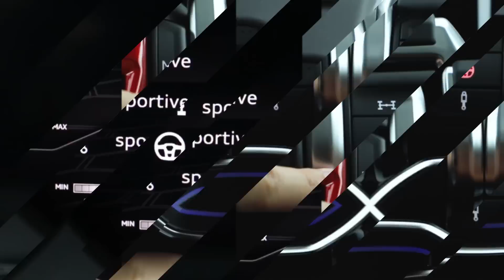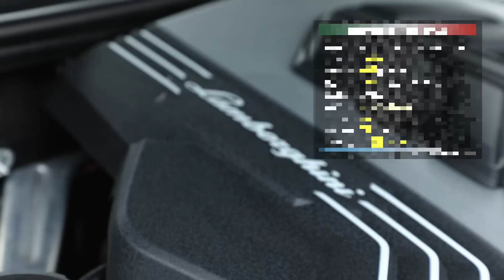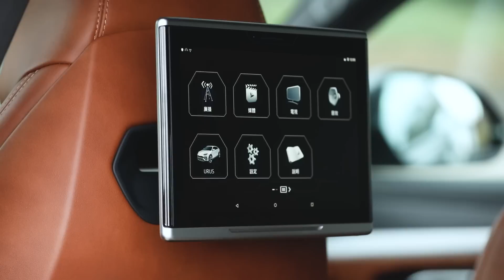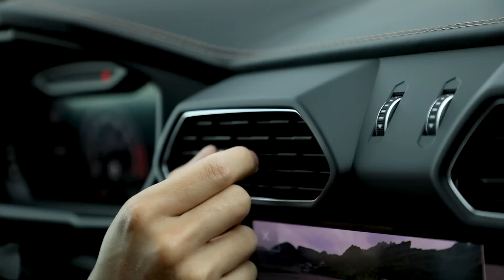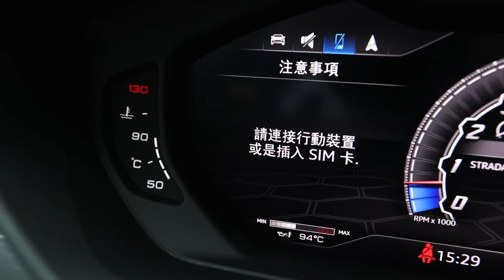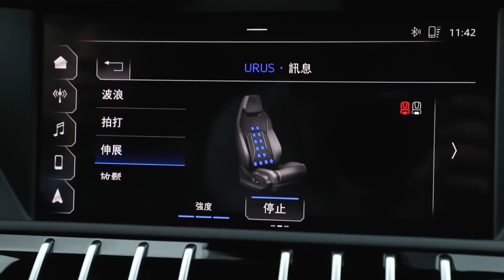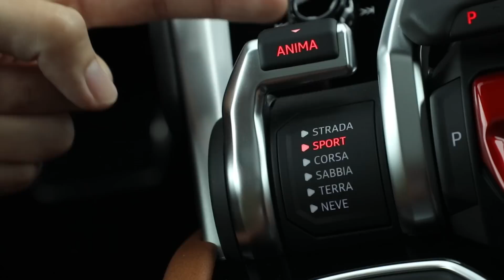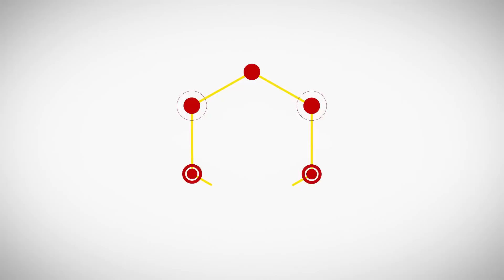650匹不獨享！超級SUV出擊 Lamborghini Urus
Lamborghini Urus結合了豪華SUV的舒適性能與超級跑車強勁的動態特性，Urus適應於日常道路駕駛，舒適的長途旅行，道路賽道兩棲的超跑動態性能，以及可應用於不同地形的多種駕駛模式。Urus是一部具有多重性格的全方位性能車款，運動競技化或是優雅舒適性皆可依車主喜好而應變調整駕駛特性。

全新Lamborghini Urus搭載4.0升V8雙渦輪引擎，為Lamborghini品牌第一個採用渦輪增壓引擎的車型。Urus 的動力心臟於6,000 rpm時可輸出 650 hp最大馬力，引擎轉速最高可達6,800 rpm，並於2,250-4,500 rpm時輸出最大扭力。馬力容積比為162.7 hp/l，低於2,200 kg的整備重量使Urus的馬力重量比達到級距最佳的3.38 kg/hp。